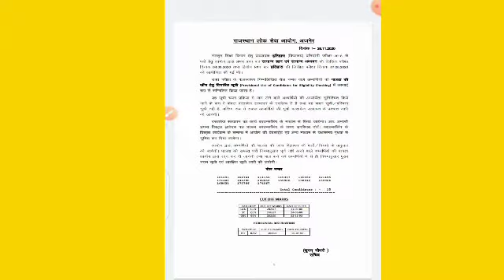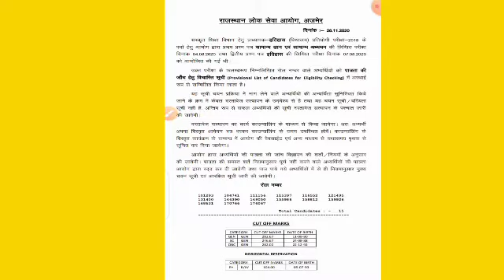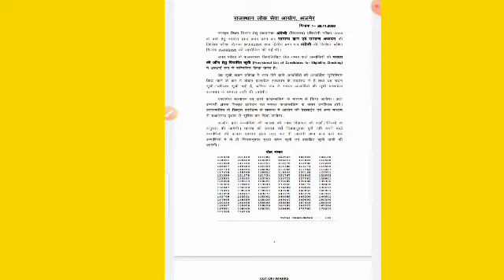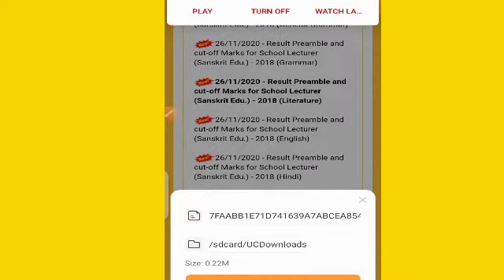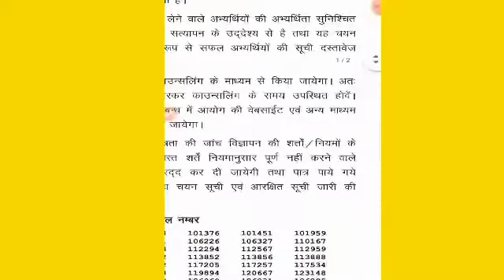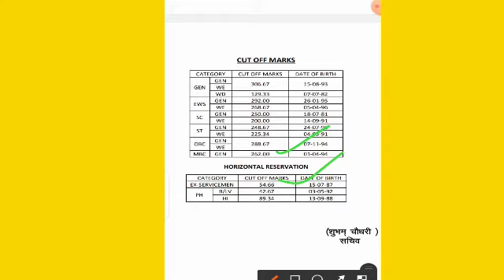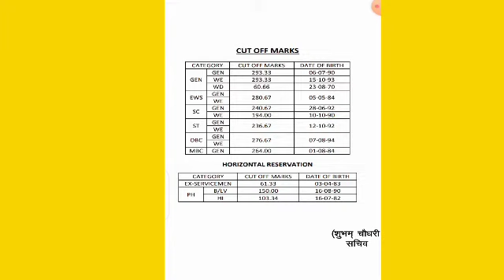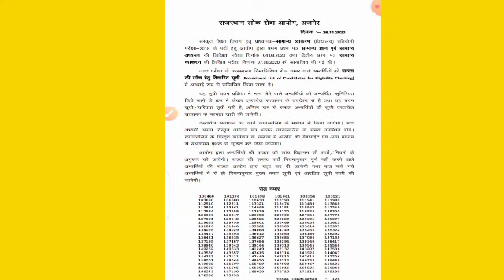RPSC 1st grade Result जारी || सभी विषयों का परिणाम जारी || 26 Nov.2020 Good news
RPSC 1st grade Result जारी || सभी विषयों का परिणाम जारी || Good news